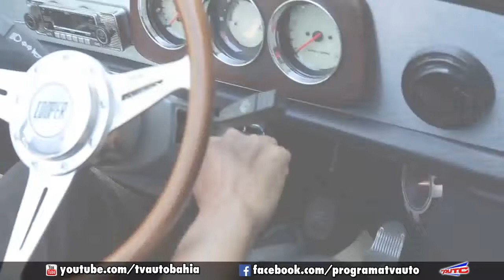MINI CABRIO FAZ 25 ANOS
***SIGA NOSSO CANAL***NOTÍCIAS AUTOMOTIVA***

O PRIMEIRO MINI COM CARROCERIA CONVERSÍVEL, DENOMINADO ROVER MINI CABRIOLET, FOI LANÇADO NO MERCADO BRITÂNICO EM JUNHO DE 1993, INFLUENCIADO PELO SUCESSO DA VERSÃO EXCLUSIVA CRIADA PELA EMPRESA ALEMÃ LAMM AUTOHAUS, 2 ANOS ANTES, E BATIZADA DE MINI LAMM CABRIOLET